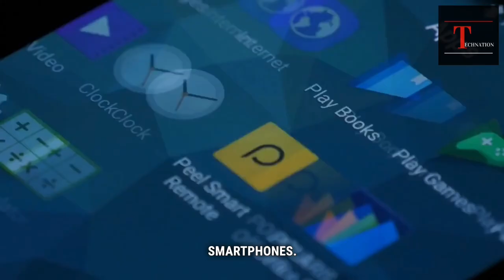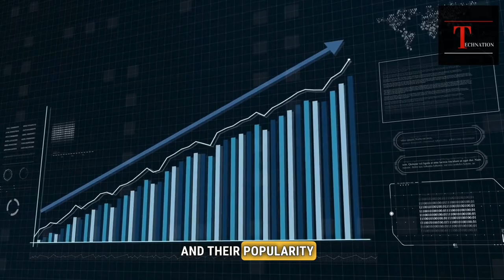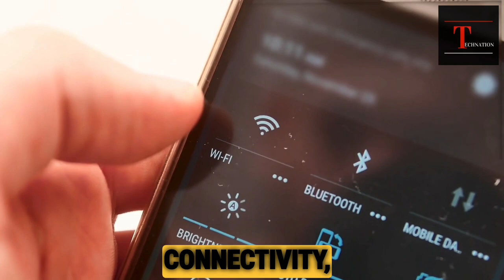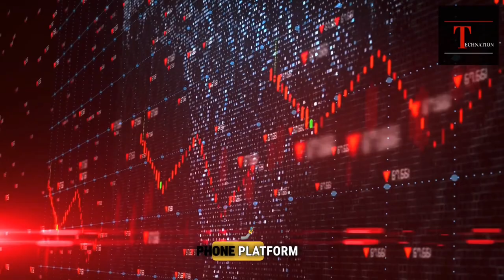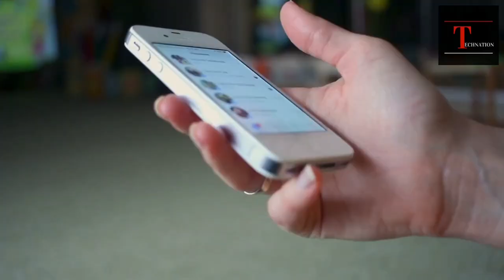Rise and Fall of Nokia 📲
📲In this video, we explore the story of Nokia, the Finnish company that once ruled the mobile phone industry. We take a deep dive into how Nokia rose to dominance in the late 1990s and early 2000s, and how it ultimately fell from grace and was acquired by Microsoft in 2014.

📲Through interviews with industry experts and former Nokia employees, we examine the key factors that contributed to Nokia's success, including its innovative technology, strong brand, and strategic partnerships. We also explore the mistakes that led to Nokia's decline, including its slow adoption of touchscreens and smartphone technology, as well as its failure to effectively compete with Apple's iPhone and Google's Android operating system.

📲By the end of the video, viewers will gain a comprehensive understanding of Nokia's journey and the lessons that can be learned from its rise and fall in the mobile phone market.